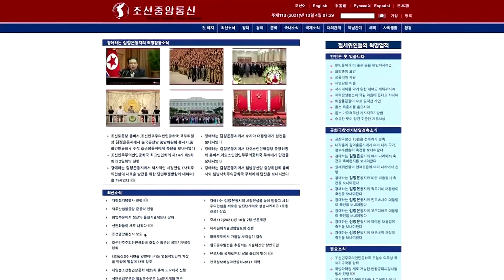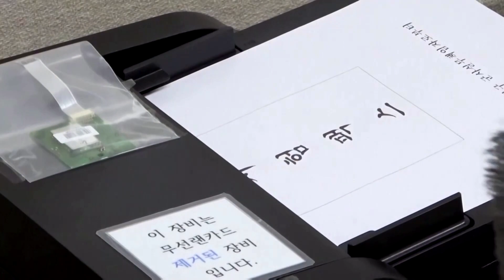Nordkorea und Südkorea nehmen Kommunikation wieder auf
Nordkorea und Südkorea haben die Kommunikationsleitungen für Notfälle zwischen den beiden Staaten wiederhergestellt.